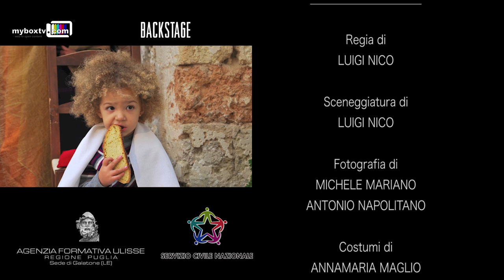Il tempo di una storia - Docu-film di Luigi Nico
Un film di Luigi Nico

 In questo corto viene dato uno spaccato di Galatone ai tempi del secondo dopoguerra, usi e costumi di tempi lontani specie per ragazzi giovani come Luigi. La Galatone degli anni '40 e '50 si conosce grazie ai racconti dei nonni e a qualche foto ingiallita dei tempi che furono. "Tempi difficili e di miseria" così comincia la storia di un nonno che dietro le rughe nasconde o svela.

Regia di LUIGI NICO

Sceneggiatura di LUIGI NICO

Fotografia di MICHELE MARIANO e ANTONIO NAPOLITANO

Costumi di ANNAMARIA MAGLIO

Scenografia di ANNAMARIA MAGLIO e LUIGI NICO

Riprese di MICHELE MARIANO

Montaggio di MICHELE MARIANO e LUIGI NICO

Voce narrante e consulenza storica di VITTORIO ZACCHINO

Trucco GINA MAGLIO

Musiche originali di LUIGI NICO

Colonna Sonora "Beddha e Trista" TITO SCHIPA

Fonici LUCA POTENZA e ANTONIO NICO

Registrazione e Missaggio Musicale di STEFANO BOTTAZZO

Tecnico Luci JONATAN MARCUCCIO

Si ringraziano inoltre per la preziosa collaborazione TITO SCHIPA JUNIOR per la cortese concessione del brano "Beddha e Trista", la COMPAGNIA TEATRALE CIVICO VENTI per la partecipazione artistica - MYBOXTV per il supporto tecnico e artistico - GIORGIO e IGOR COLAZZO per aver fornito il Cavallo e il Traino - CRISTINA MISCIALI CROCIFISSA RINALDI e gli abitanti di CORTE SANT'ANGELO per la disponibilità di location esclusive.